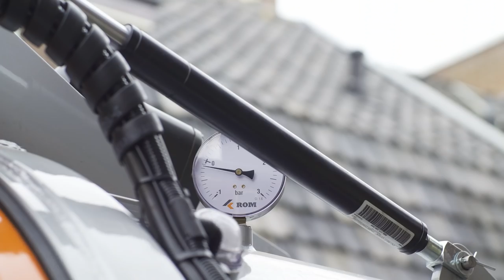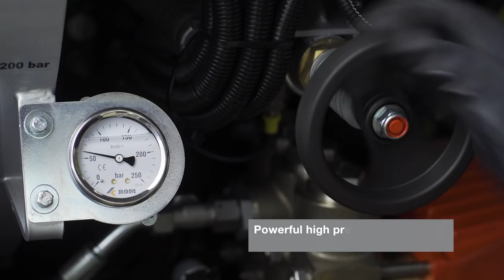ROM SmartCombi PRO vacuum truck sewer cleaning | jet-vac | jetting | sewer jetter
The revolutionary functions of the ROM SmartCombi PRO jet-vac truck will make your suction and cleaning operations even easier.
- ROM suction arm: no gully is unreachable anymore
- Water ring vacuum pump for extra suction power
- High pressure spray boom to empty vacuum tank even better and faster
- The vacuum tank can be opened and closed automatically and without any effort